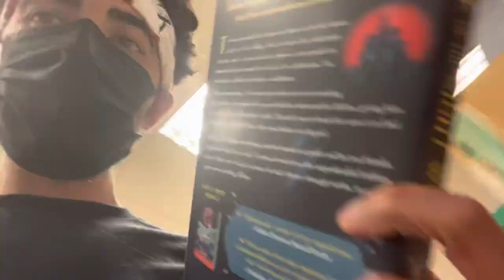Barnes & Noble self help ...